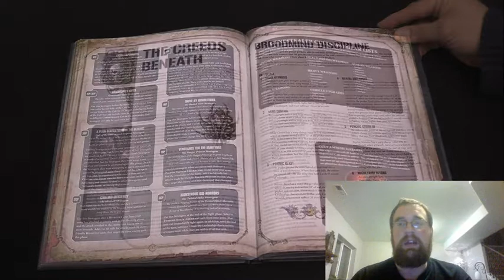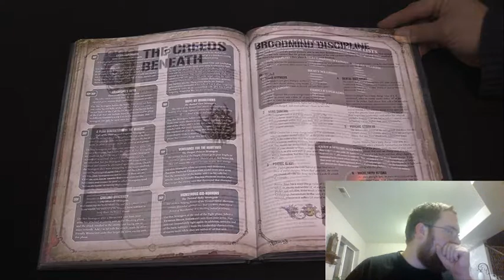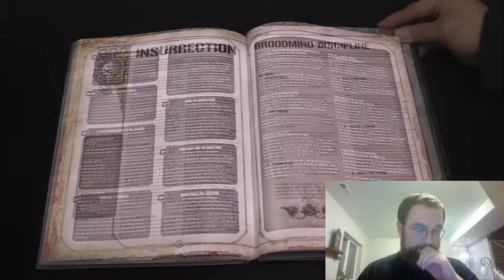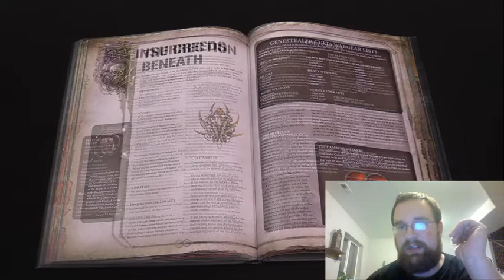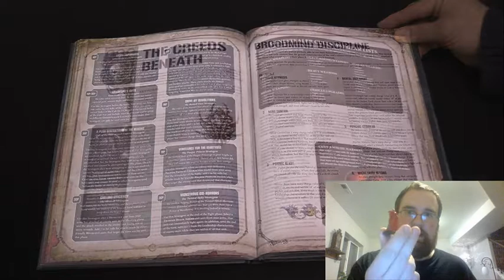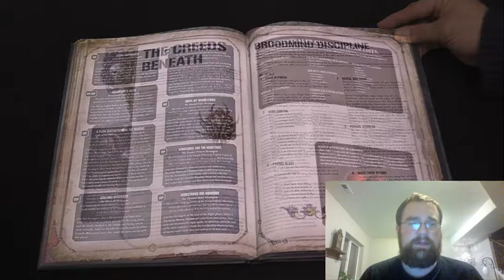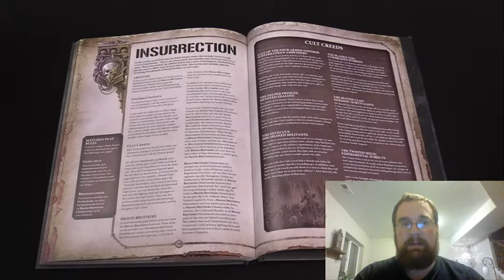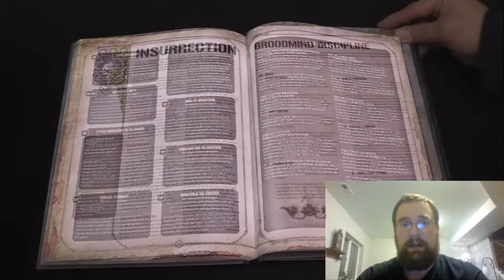Genestealer Cult Hype Review Part 4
Looking at the Genestealer Cult rumors and articles leading up to their release. Part 4